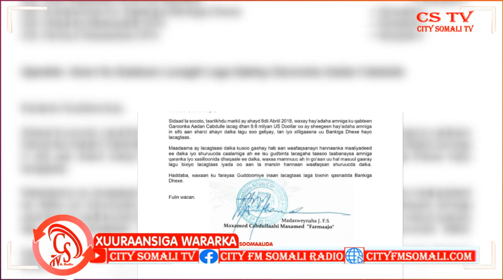“Waxaan ku farayaa Gudoomiye inaan lacagtaas laga bixin, Qasnada Bankiga Dhexe” Villa Somalia.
@Wariye Cumar Guux ayaa Kawaramaya